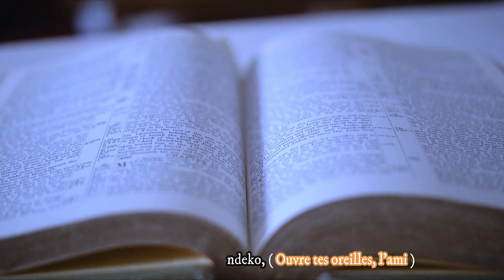Fungola matoyi Zibula makutu (Acclamation RD Congo)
ChrisKimbodja Chant d'acclamation en lingala et kikongo